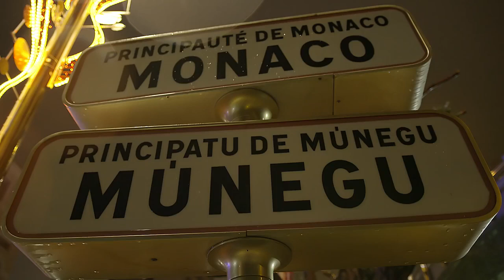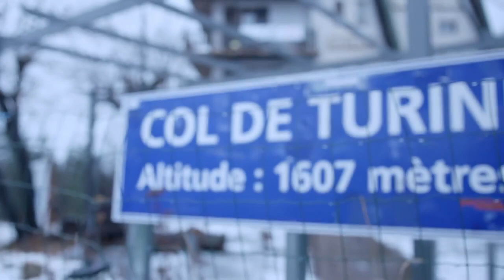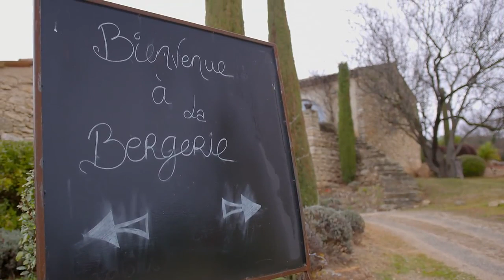2018 NEW Porsche 911 GT3 Touring & Carrera T - TEST DRIVE in MONACO